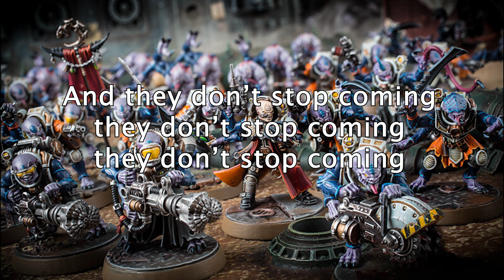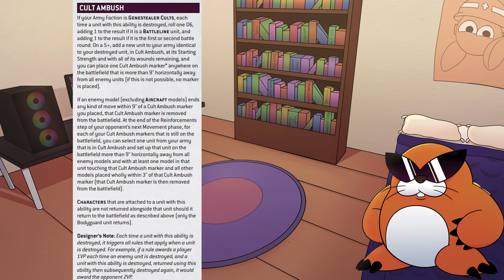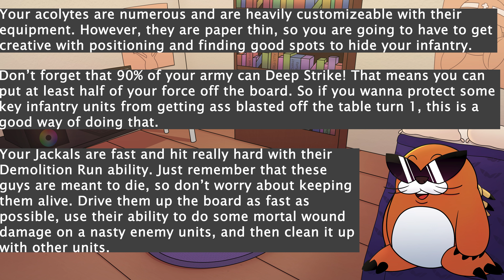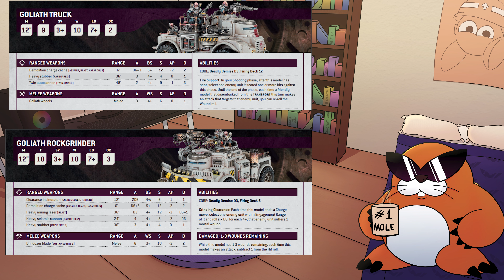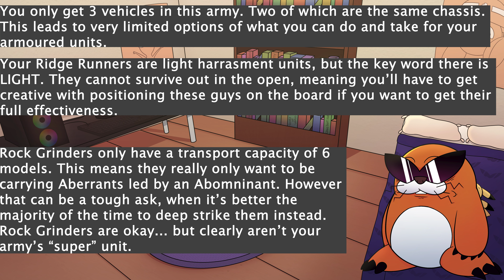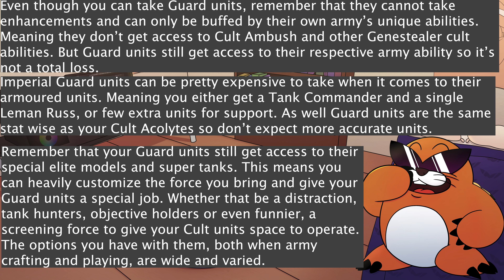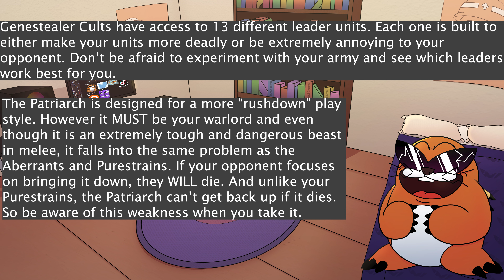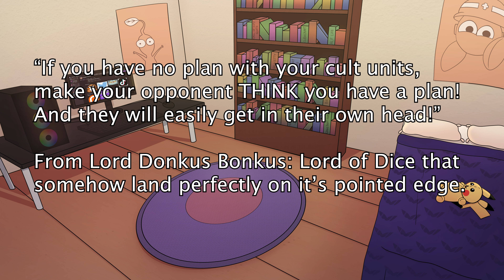Warhammer Army Guide: Genestealer cults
Have you heard the word of the four armed Emperor? No? Well then you should be concerned about the uprising currently coming out of your walls! For those who love ambush tactics and living in their opponents walls, the Genestealer Cults are the perfect army for you!

Dont forget the merch!